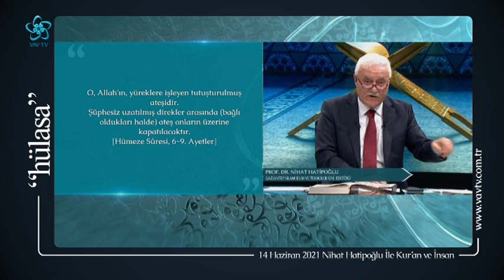İnsanları Arkadan Çekiştirmek | Hümeze Suresi (Nihat Hatipoğlu)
Hümeze Suresi tefsiri - Nihat Hatipoğlu

Nihat Hatipoğlu Kur'an ve İnsan programında Hümeze Suresi'nin tefsirini anlattı.